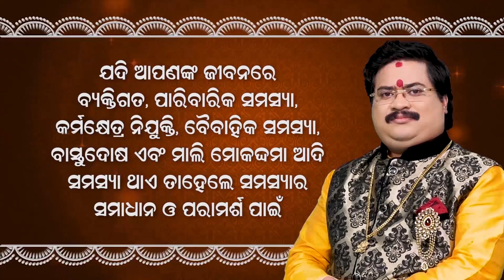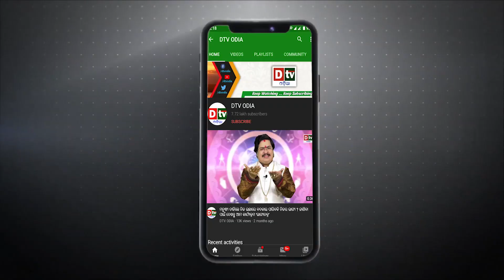ବିବିସି ପ୍ରସଙ୍ଗରେ ବ୍ରିଟେନକୁ ଘେରିଲେ ଭାରତ | international | dtv odia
dtv odia,
odia news live,
odisha news,
odia news,
bhubaneswar news,
odisha news,
ଓଡ଼ିଆ news,
odisha lockdown,
odia news,
odisha news
ଓଡ଼ିଆ news
bhubaneswar news
odia news odisha
latest news